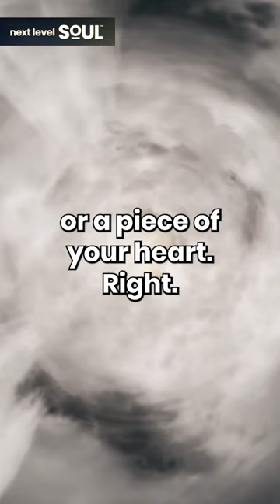Matt Fraser: "Unlocking Happiness: The Power of Letting Go" | Next Level Soul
Matt Fraser is America’s Top Psychic Medium, New York Times Bestselling Author, and star of the hit television series ‘Meet The Frasers’ on E! Entertainment.

A psychic phenomenon, Matt has caught the attention of major media outlets across the nation including the USA Today, People Magazine, CBS Radio and countless others. He has also been a sought-after guest on popular TV programs such as The Real Housewives, Botched, The Doctors, and many more.